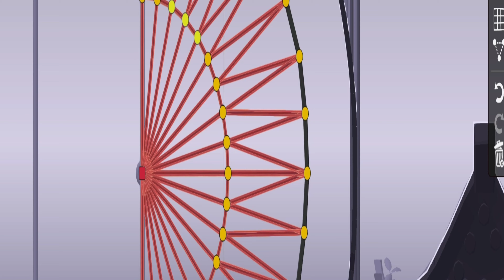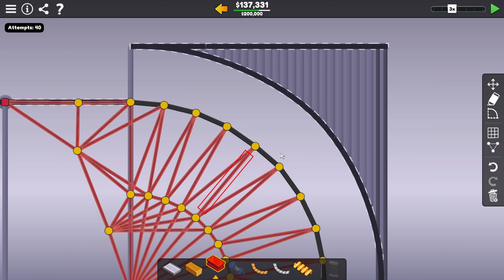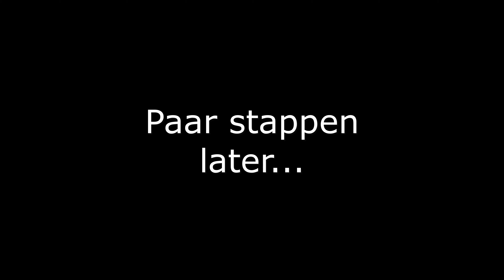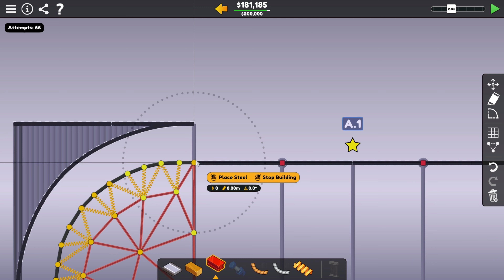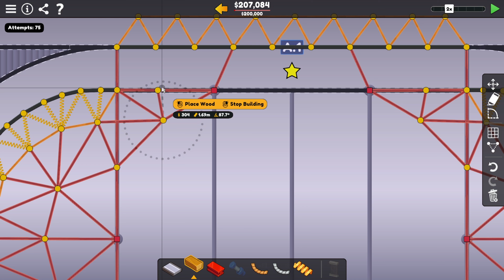Poly Bridge 3 #30 - DE FINALE!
Hallo allemaal! Welkom bij aflevering 30 van Poly Bridge 3! HET IS DE FINALE! Zet je maar schrap, want dit is de allerlaatste aflevering!

00:00 - Intro
00:20 - Level FR-13 Aroundward Tube
11:28 - Achievements
17:12 - Speedrun Classic Rock
22:10 - Outro

Later en Joe de Joe Joe!!!